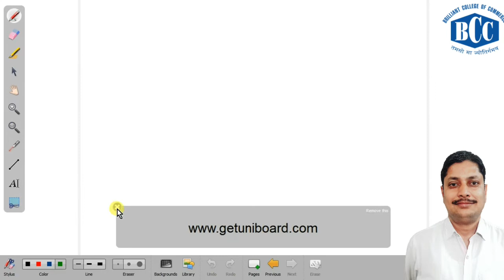IX Maths | Polynomials | Ncert | Ep-05 | Ex-2.5 | BCC | Dr. Sanjay Jain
online coaching,free online classes,free coaching,free maths classes,online study,live classes

IX MATHS
NCERT
POLYNOMIALS
EX-2.5
Ep-05
BCC
DR. SANJAY JAIN